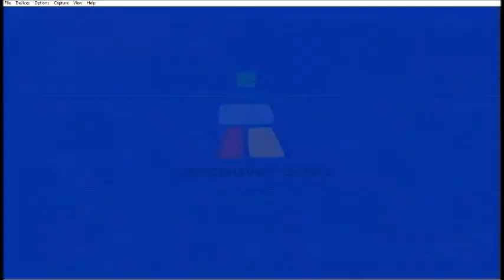Mario and Sonic Winter Olympic Special!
Welcome to our Winter Special made to celebrate winter! We played PastaBoy's copy of Mario and Sonic at the Winter Olympic Games (Vancouver, not Sochi) Most of this was just PastaBoy and Chickenwing, but during the Dream Bobsleigh run, KittyMeow jumped in to play as well! :D
This video features:

Chickenwing as: Tails, Amy, Yoshi, Wario, Dr. Eggman, Silver, Blaze, and Bowser Jr.
PastaBoy as: Shadow, Silver, Bowser Jr., Knuckles, Metal Sonic, Sonic, Peach and Waluigi
KittyMeow as: Blaze, Chief (Mii)